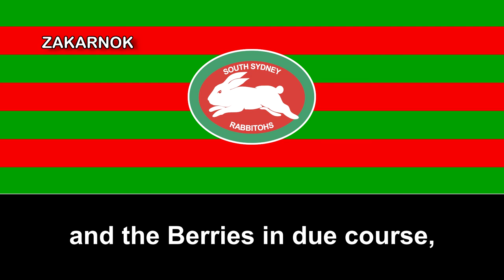Himno del South Sydney Rabbitohs (South Sydney Rabbitohs Theme Song)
Los South Sydney Rabbitohs son un equipo de rugby league del poblado de Redfern, al sur del área metropolitana de Sídney, Australia. Fue fundado en 1908 y ha jugado desde sus inicios la Liga de Rugby de Nueva Gales del Sur, hoy llamada National Rugby League. El club tiene decenas de campeonatos tanto en las ligas como en las copas del dicho deporte en Australia u internacional.

Como consecuencia de la guerra entre la ARL y la Super League, los Rabbitohs fueron expulsados de la nueva National Rugby League en 2000. Luego de batallas legales y una campaña que le permitió alcanzar los 22.000 socios, el equipo volvió para la temporada 2003, resultando últimos en tres de sus primeras cinco temporadas.

Russell Crowe y Peter Holmes à Court compraron el equipo en 2006, aunque el segundo se retiró dos años después. Los Rabbitohs alcanzaron los cuartos de final en 2007. Luego de tres años en mitad de tabla, fueron terceros en 2012 y segundos en 2013, alcanzando en ambos casos las semifinales. En 2014 ganaron el campeonato, lo que habían logrado por última vez en 1971.